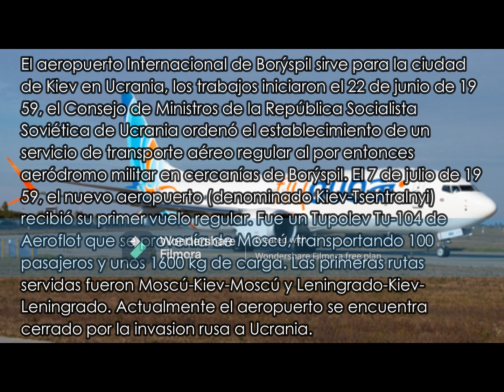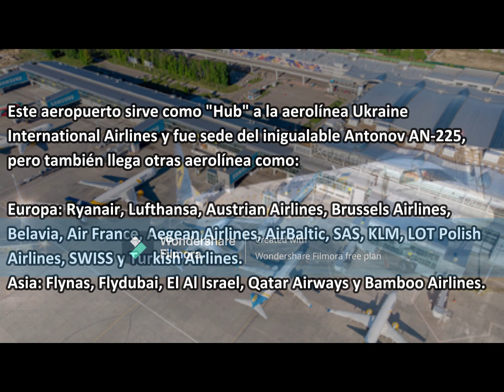AEROPUERTO INTERNACIONAL DE BORÝSPIL-KIEV TRIBUTE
ESP: Sean todos(as) bienvenidos a la trigésima-séptima (#37) de este mundo de los datos, estadísticas e historias de los aeropuertos comerciales; el día de hoy Martes 20 de febrero viajamos a Ucrania (en el continente de Europa) para hablarles del Aeropuerto Internacional de Borýspil en Kiev capital ucraniana.
ENG: Welcome everyone to the thirty-seventh (#37) of this world of data, statistics and stories of commercial airports; Today, Tuesday, February 20, we travel to Ukraine (on the continent of Europe) to talk to you about the Boryspil International Airport in kyiv, the Ukrainian capital.
UKR: Вітаємо всіх у тридцять сьомому (№37) цьому світі даних, статистики та історій комерційних аеропортів; Сьогодні, у вівторок, 20 лютого, ми подорожуємо в Україну (на європейський континент), щоб поговорити з вами про міжнародний аеропорт «Бориспіль» у Києві, столиці України.